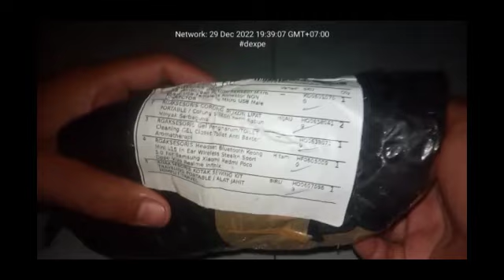ASMR Unboxing | ShopeeHaul 40 IDR : Alat Jahit,Gelas,Corongan,LampuLED USB,Pengharum,OTG,BT Earphone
#455 ASMR Unboxing | Gelas Plastik, Corong Plastik, Alat Garuk Punggung, Earphone Bluetooth, Lampu LED, Alat Jahit, Pengharum Ruangan,OTG. (Plastic Cup, Plastic Funnel, Back Scratch Tool, Bluetooth Earphone, LED Light, Sewing Tool, Air Freshener, OTG.)
A.) Pembukaan (Opening)

Hai sobat. Kenalin, kami adalah DEXPE (The Experimentalist). Channel yang enggak jelas, namun sedikit memberi manfaat dan kebahagiaan bagi penontonnya, InsyaAllah hehehe.

Channel ini berisikan konten makan, membuka kemasan dan konten hack kehidupan, juga beberapa konten selingan seperti review barang dan makanan, tutorial unfaedah, trik sulap, permainan dll.

Yang pasti isi channel ini merupakan channel ASMR dan sepertinya 89,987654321% (kayaknya sih) kontennya adalah tentang makanan dan membuka kemasan. Sekian dan 39.

Hi buddy. You know, we are DEXPE (The Experimentalist). Channels that are not clear, but provide a little benefit and happiness for the audience, InsyaAllah, hehehe.

This channel contains eating, unboxing content, and life hack, as well as some interlude content such as product and food reviews, useless tutorials, magic tricks, games, etc.

What is certain is that the contents of this channel are ASMR channels and it seems that 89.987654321% (I think) the content is about food and unboxing. So and 39.

B.) Pengenalan_Konten (Content Introduction)

Selamat datang di konten Unboxing. Kali ini aku unboxing beberapa barang yang adikku beli, jadi bukan barangku sendiri. Apa saja barangnya? Ada Gelas Plastik, Corong Plastik, Alat Garuk Punggung, Earphone Bluetooth, Lampu LED, Alat Jahit, Pengharum Ruangan,OTG. Semua ini didapatkan dengan harga yang cukup murah, karena belinya di shopee..

Welcome to Unboxing content. This time I'm unboxing some of the items that my sister bought, so they're not my own. What are the items? There are plastic cups, plastic funnels, back scratchers, Bluetooth earphones, LED lights, sewing tools, air freshener, OTG. All of this is obtained at a fairly cheap price, because I bought it at the shopee..

C.) Deskripsi (Description)

Time Upload :  29 December 2022
Time Publicating : 13 January 2022, 03 : 30
Sound Effect : Dexpe voice
Link producy : on komentar

D.) Penutup (Closing)

Sekian pengenalan dan deskripsi singkatnya. Terimakasih untuk yang sudah menonton. Jika kalian suka silahkan tonton sampai habis. Jika tidak suka silahkan lambaikan tangan anda wkwkww.

That's a short description and introduction. If you like please watch until the end. If you don't like it, please wave your hand hihihi.

E.)

Sub tags : Shopee haul, shopee murah, shopee, unboxing, asmr video, gelas plastik, corong plastik.

F.)